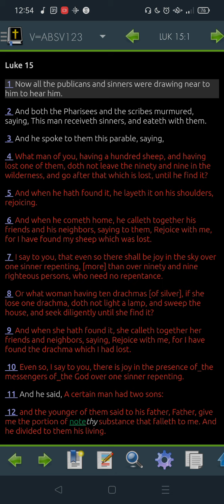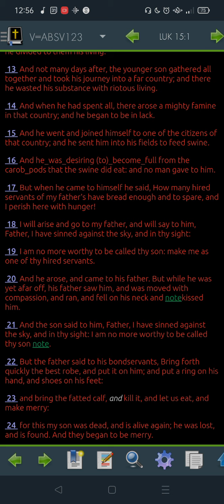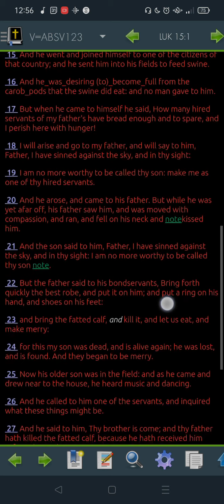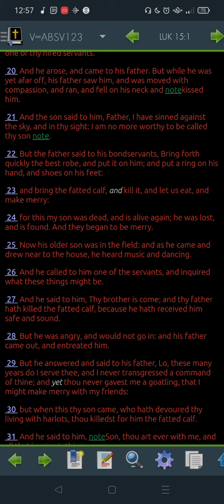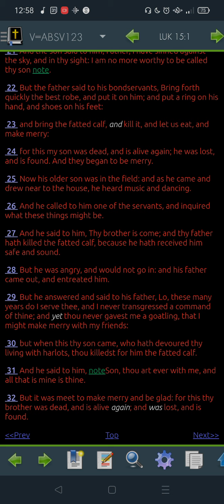Luke 15 LLV123 -"Read Me The Bible, Garth."